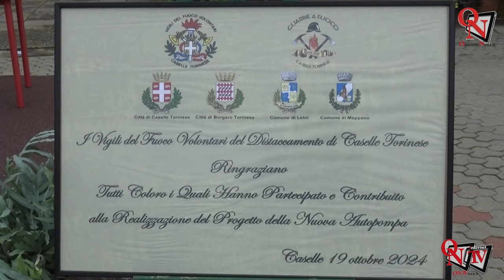CASELLE - Inaugurata la nuova Aps dei Vigili del Fuoco Volontari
Intervista a Roberto Liscio Capo distaccamento Vigili del Fuoco Caselle Torinese